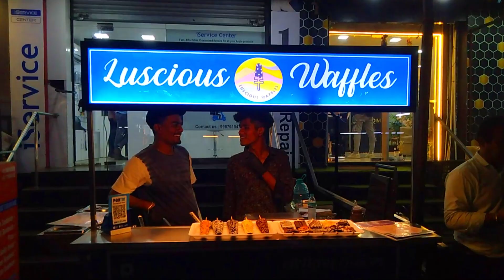Rs 50/- MUMBAI FAMOUS WAFFLES ON STICK LUSCIOUS WAFFLES KANDIVALI MAHAVIR NAGAR {MY FOOD EXP EP 132}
Hey guy's
This video is all about my food experience episode 132 where I had visited the luscious waffles which is at Mumbai kandivali mahavir nagar street food and there I had brownie waffle, lotus biscuits waffle, chocolate trio and how was my experience at this place I have given review in this video also If you enjoyed my video, please like and subscribe. It motivates me a lot. :)
And share my channel with your foodie friends. 🙂  See you on my next video!!!

Timecodes
0:00 intro
0:27 food stall intro
0:57 brownie waffle
1:40 lotus biscuits waffle
2:17 stall info
2:39 chocolate trio waffle
3:20 HEPERFECT REVIEW
3:39 ending

Luscious waffles address :-
Mahavir Nagar, Siddhivinayak Nagar, Borivali West, Mumbai, Maharashtra 400067